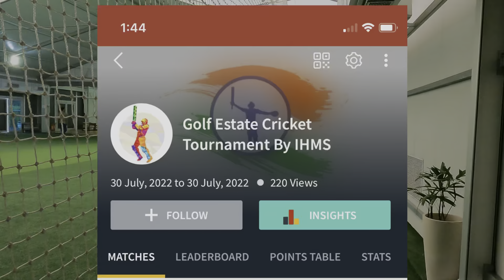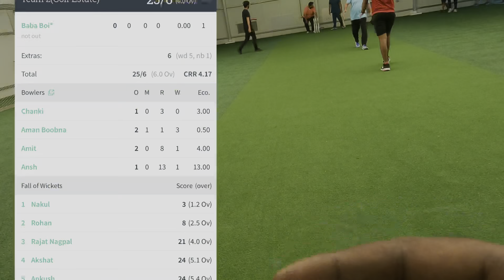Box cricket 😍😍. Golf estate by IHMS corporate league. Team 2 won by 3 run defend just 26 runs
Team 2(Golf Estate) 25/6(6.0) vs Team 1 ( Golf Estate) 22/3(7.0). Team 2(Golf Estate) won by 3 runs Full Scorecard via CricHeroes App